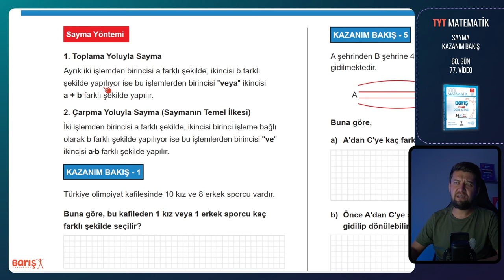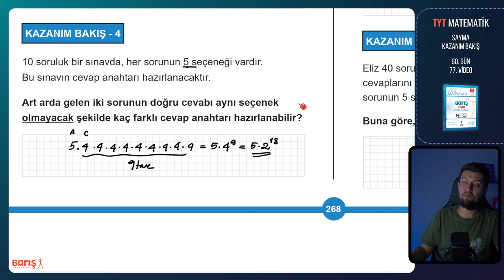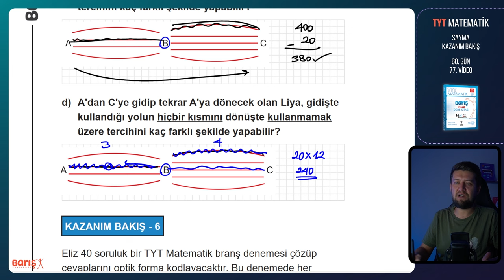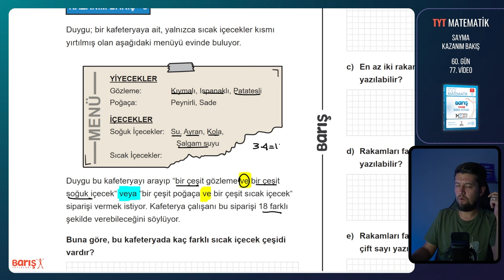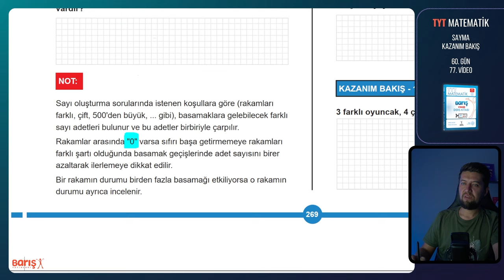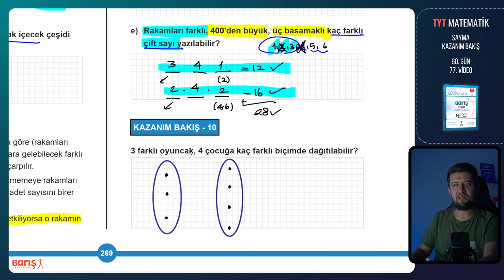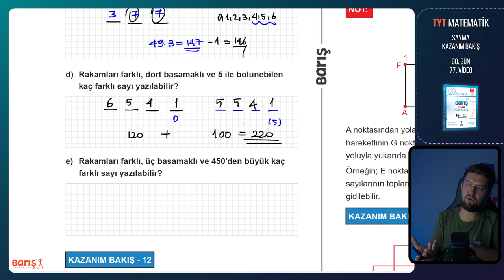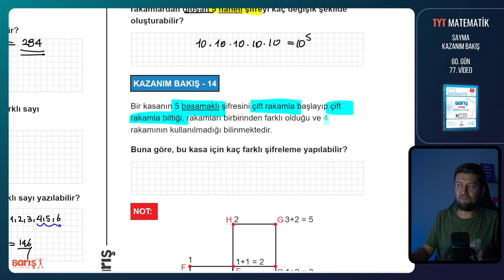Sayma Yöntemleri - KAZANIM BAKIŞ | TYT Matematik Kampı 60. Gün 77. Video | Barış Yayınları